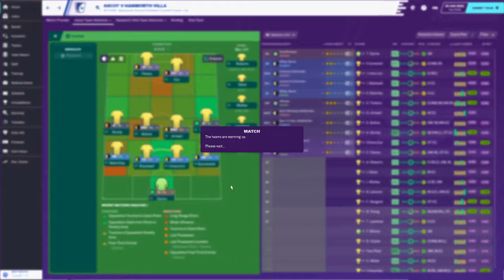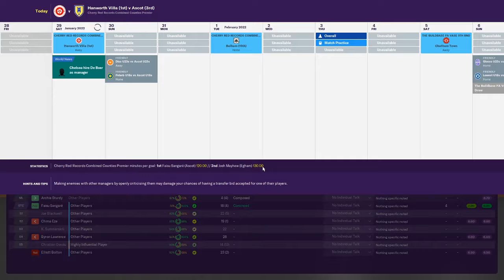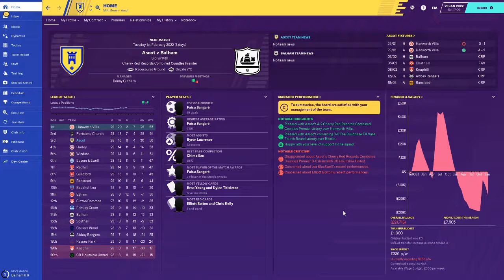RACING TO GLORY EP30 - BIGGEST GAME OF THE SERIES - FM20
Huge game in the video today, we have a Combined Counties Premier Cup game versus Hanworth Villa and then a league game versus top of the table. Hanworth Villa.